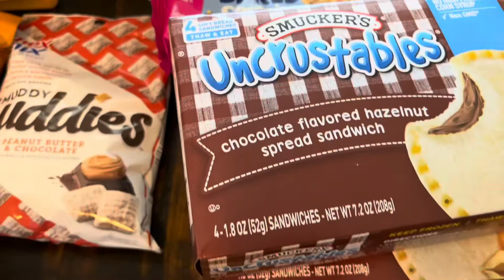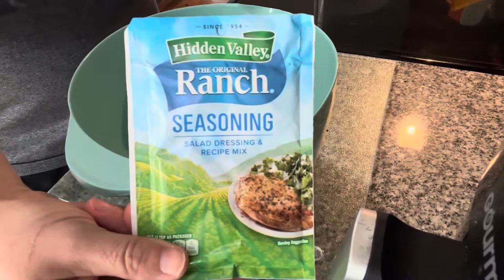🔥ANSWERING THE MOST ASKED QUESTIONS! 🔥// ✨LUNCH PREP FOR THE WEEK! ✨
Answering all your questions and explaining parts of my life in detail. Ranch ham & cheese pinwheels lunch prep recipe.